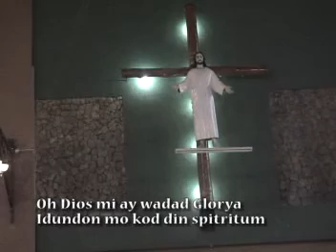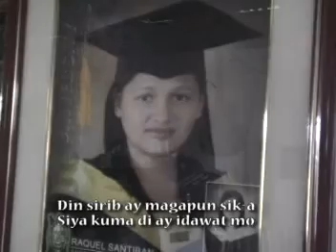ESAAK ABE AY PINARSUAN DI DIOS kankanaey gospel songs